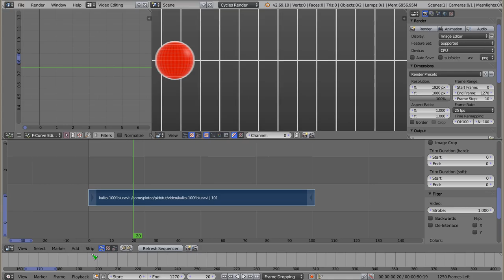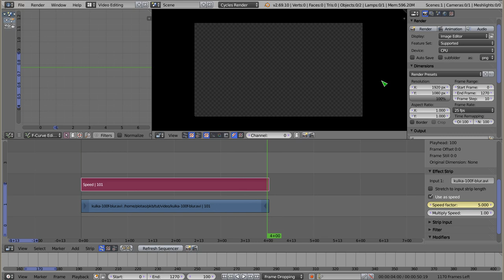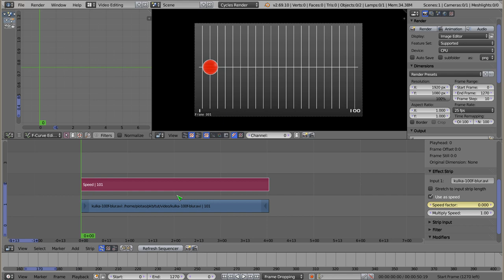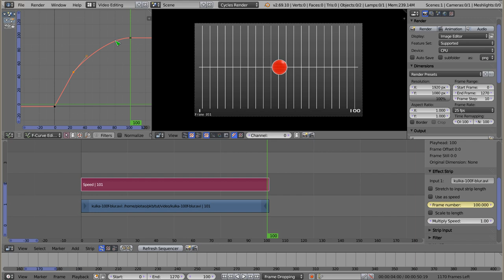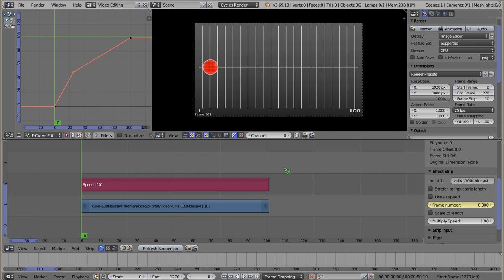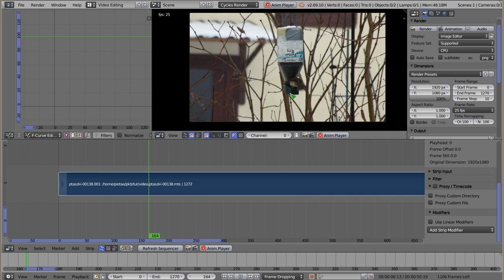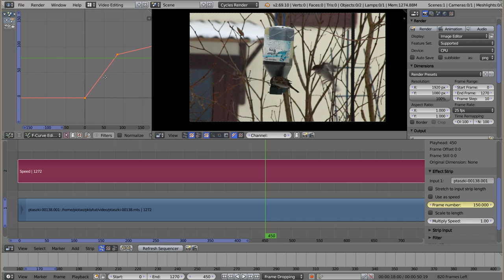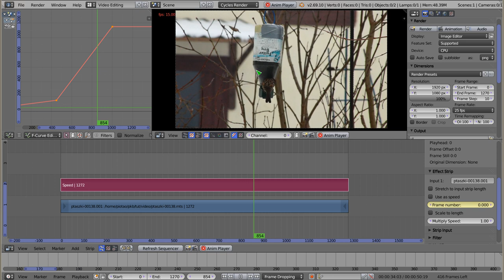Polski Kurs Blendera: VSE: pasek Speed (Time Control)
Witam! W materiale wideo przedstawiam kolejny element kursu tematycznego jakim jest obróbka wideo, czyli VSE (Video Sequence Editor). Tym razem mowa o jednym z ważniejszych narzędzi - pasku kontroli prędkości. Pokazuję różne jego zastosowania oraz metodę zmiany prędkości płynnie w wybranym przez nas momencie czasu. Polecam, mimo że jest to tutorial dla nieco starszej wersji Blendera. Znalazłem go na dysku i postanowiłem wrzucić aby się nie "marnował".